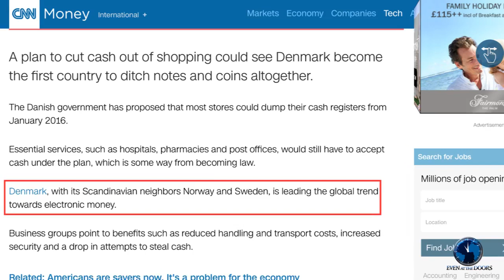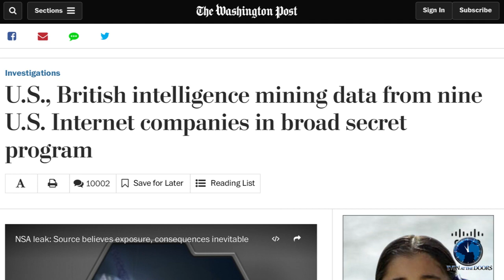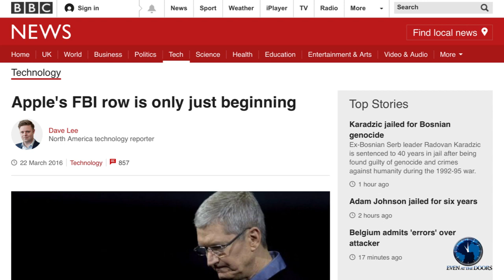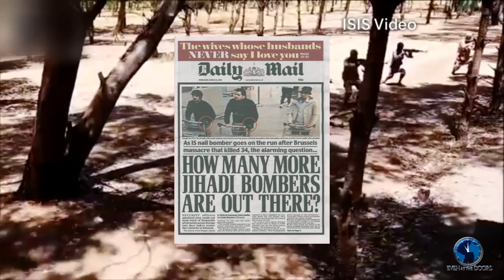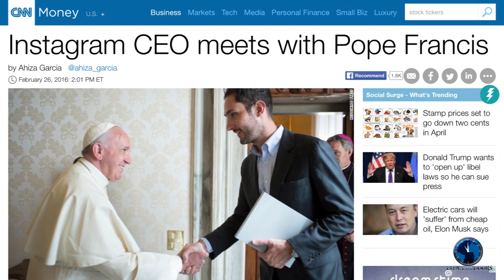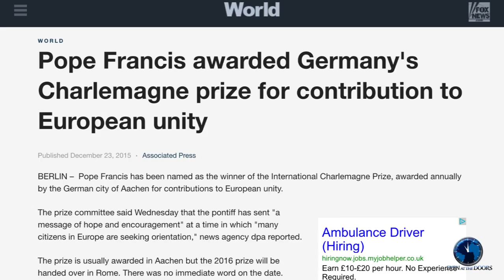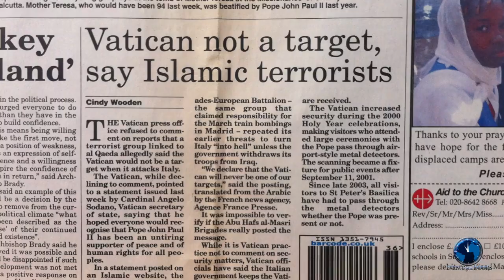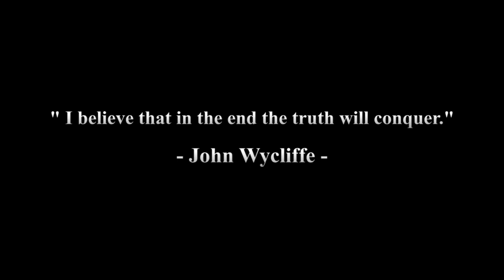Cashless Society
Why is their such a desperate push for a cashless society?